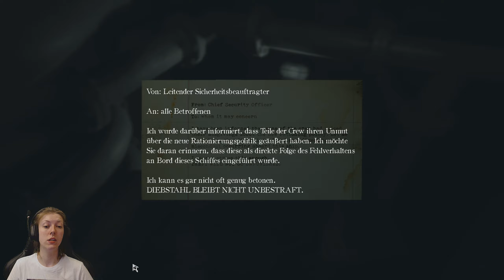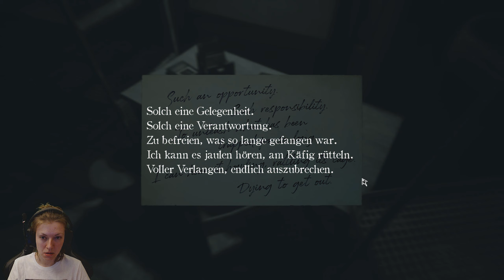Layers of Fear 2 | Gruselige Diashow | [08] German Gamplay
Wenn dir das Spiel gefällt dann unterstütze den Entwickler und hole es dir bitte im Original!